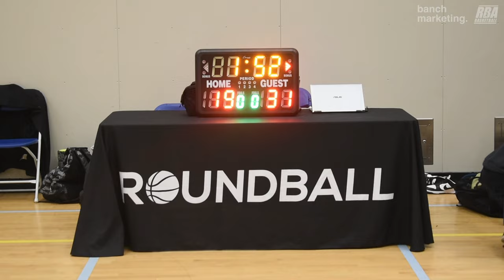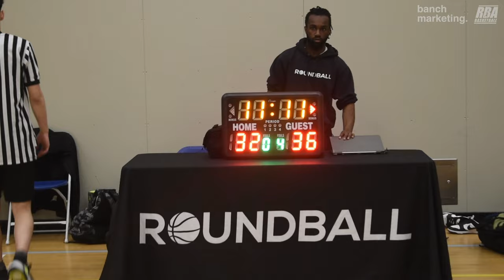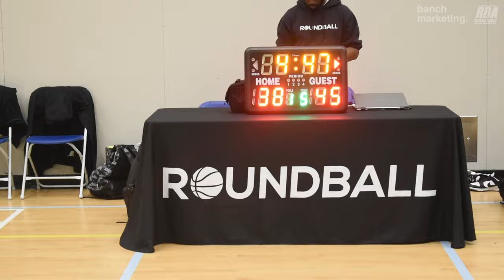2024 Burnaby Spring Comp - Yolks vs ODB - Roundball BC Mens Basketball League